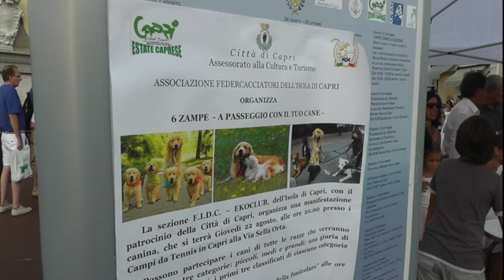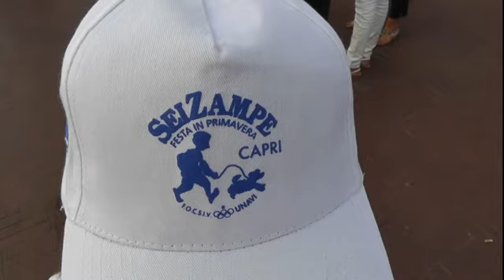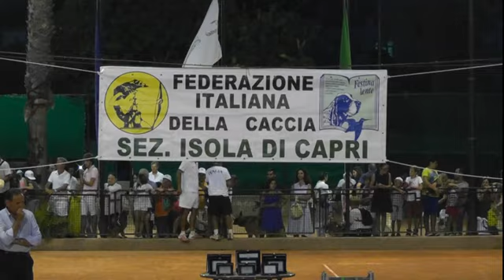6 zampe: a Capri sfilano cani e padroni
Ampia partecipazione a "6 zampe, a passeggio con il tuo cane", la manifestazione organizzata dalla sezione dell'isola di Capri della Federcacciatori-Ekoclub che ha visto sfilare decine di cani di piccola, media e grande taglia, con i propri padroni. La kermesse canina ha preso il via in Piazzetta dove c'è stato il raduno dei partecipanti, per poi proseguire lungo le stradine del centro e concludersi sui campi in terra rossa della storica struttura tennistica di via Sella Orta. Qui una giuria composta esclusivamente da bambini ha decretato i cani più belli, divisi per categorie. Tantissimi esemplari delle razze più disparate hanno preso parte alla sfilata, a cui hanno assistito centinaia di persone tra le quali molti turisti e vacanzieri. Tra i partecipanti anche l'artista caprese Peppino Di Capri con il proprio cagnolino. A conclusione della serata medaglia ricordo e gadget per tutti.